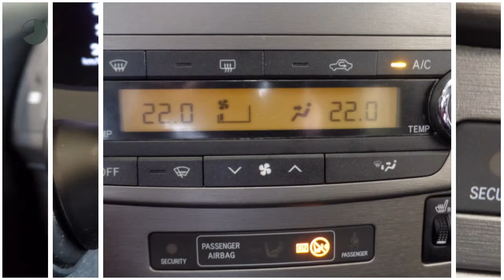Toyota Avensis Wagon 1.8 VVTI BUSINESS* Navigatie, Parkeercamera, Stoelverwarming